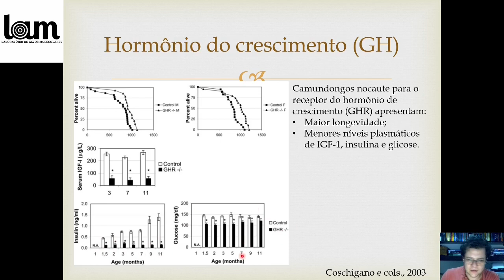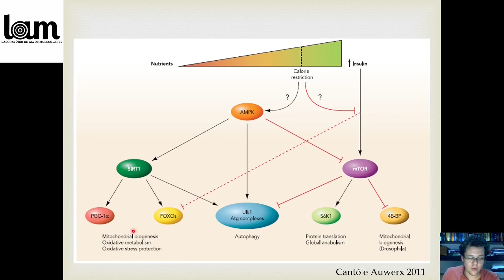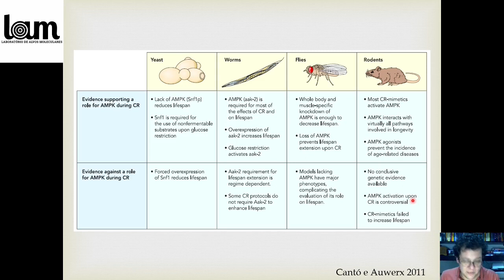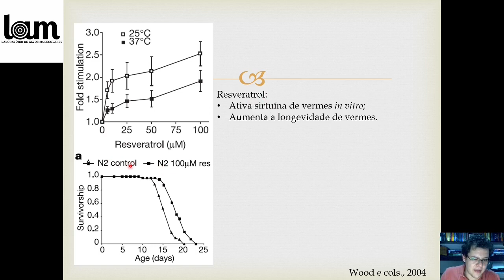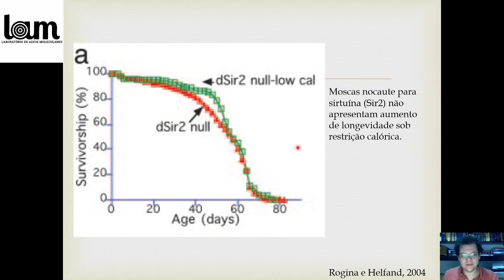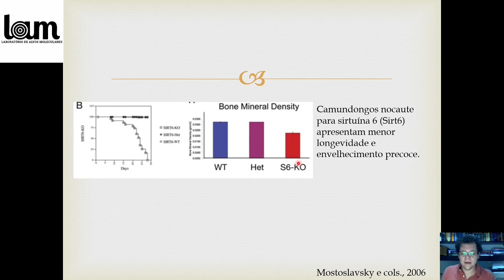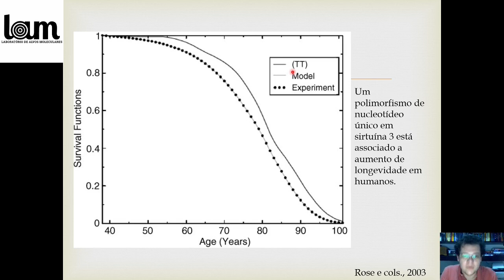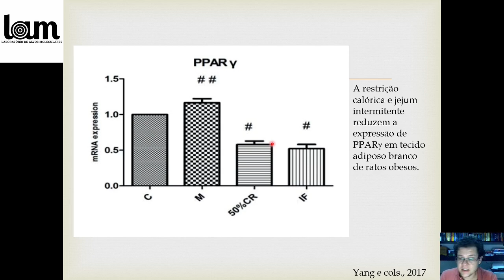Restrição calórica - Atualização 2020.2 (Parte 2 de 2)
Nesse vídeo, vamos discutir conexões da restrição calórica com outras vias de sinalização, como via do hormônio de crescimento, AMPK, sirtuínas e PPARs.